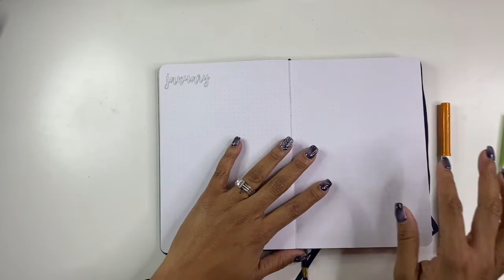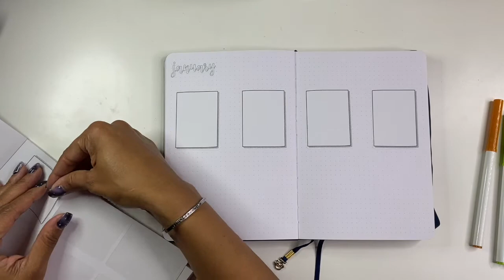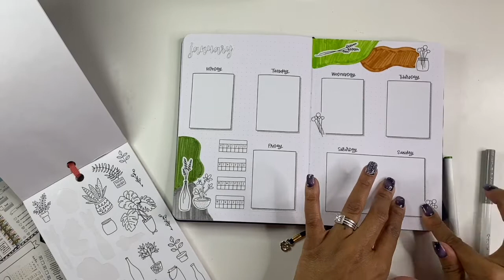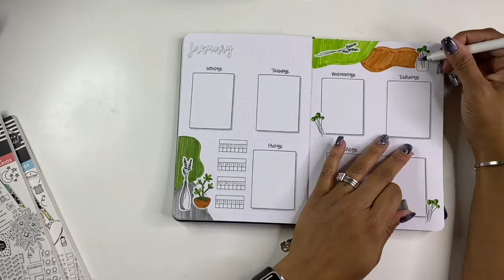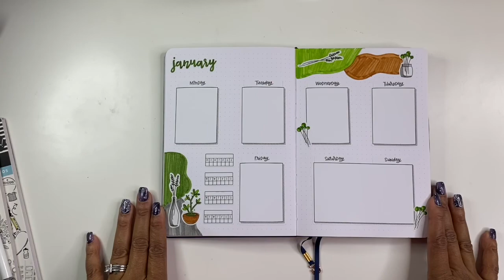Bullet Journal for Beginners | Plan With Me Bullet Journal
Here is a bullet journal for beginners / plan with me bullet journal video, that is not jam packed with doodling or lettering.  In this video I use stickers and a few markers to complete a minimal weekly spread.

Thank you CreativeMindsCoffeeGrinds for the swatch book motivation.

Bullet Journal Materials I love to Use:

Tombow Fudenosuke
Tombow Fudenosuke
Crayola Supertips
Zebra Mildliner
Precise V5
Sharpie Roller
Sharpie S Gel